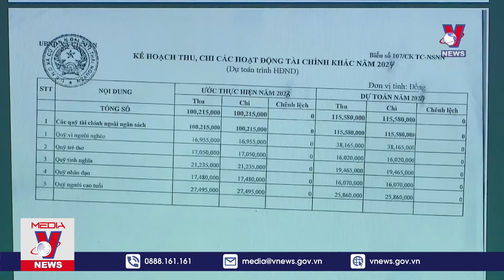Thủ tướng Phạm Minh Chính vừa ký Công điện yêu cầu cắt giảm, đơn giản hóa thủ tục hành chính - VNews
VNews -  Thủ tướng Chính phủ Phạm Minh Chính vừa ký Công điện số 131/CĐ-TTg ngày 11/12/2024 về việc cắt giảm, đơn giản hóa thủ tục hành chính, giảm phiền hà, chi phí tuân thủ cho người dân, doanh nghiệp ngay từ khâu xây dựng văn bản quy phạm pháp luật.